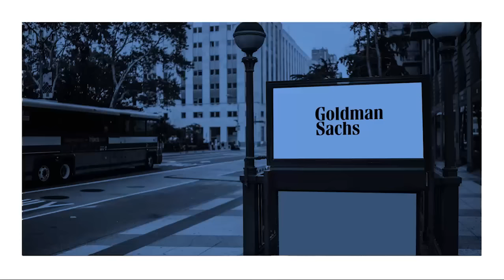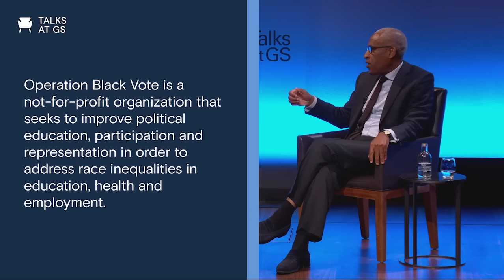Lord Simon Woolley, Co-Founder, Operation Black Vote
Lord Simon Woolley, Co-Founder of Operation Black Vote, discusses the fight for racial equality in the UK, improving political participation and representation, and widening access to higher education.